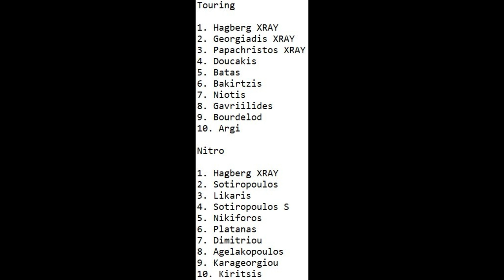RadioControlGR Νοέμβριος 23